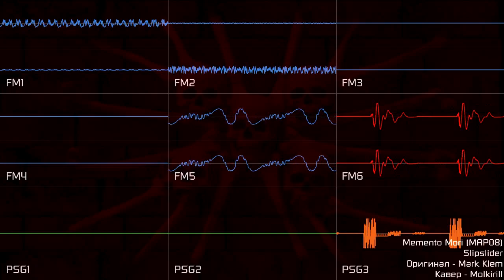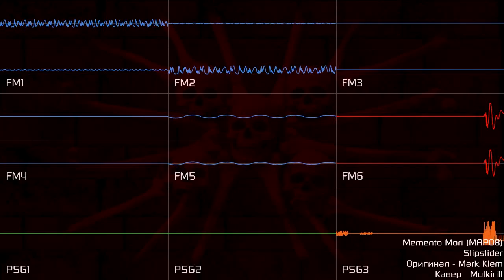[Doom: Memento Mori] Slipslider (YM2612 + SN76489, DefleMask)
Первый кавер, который я сделал "за нулевой день" и сразу же загрузил. Да, Дум. Да, простой, извините. На сложные работы (вроде затянувшегося на год Maiden's Capriccio или Death Bells, который я стримил пару недель назад) уходит много сил (и отсюда же - перерывы, а если ещё наложить сверху подготовку к ЕГЭ...)

Лицензировано как CC-BY-NC-SA 4.0